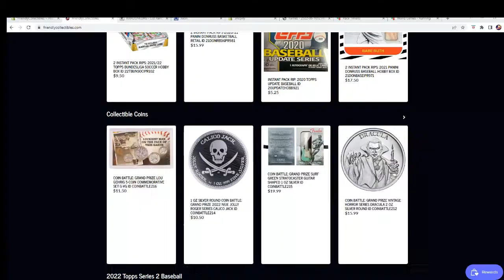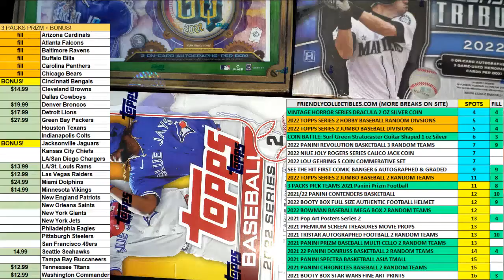Vintage Horror Series Dracula 2 oz Silver Round FILL B ID COINBATTLE212